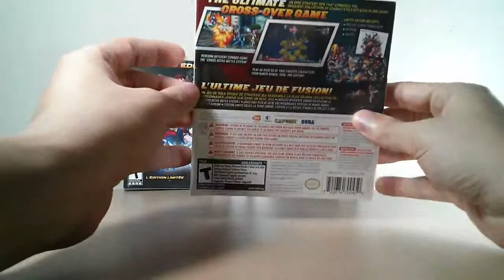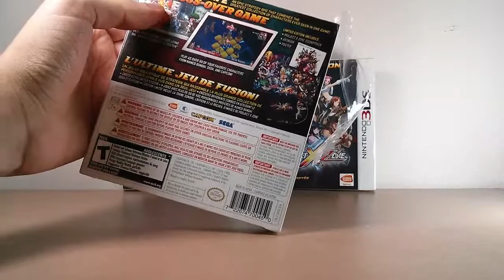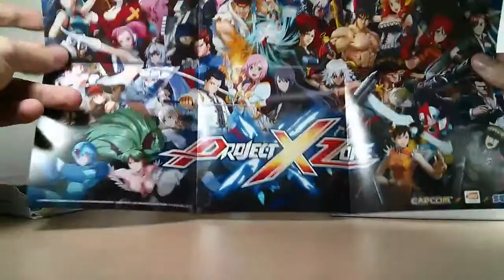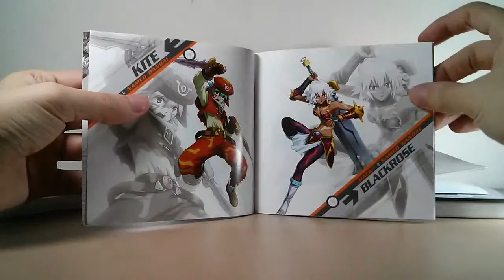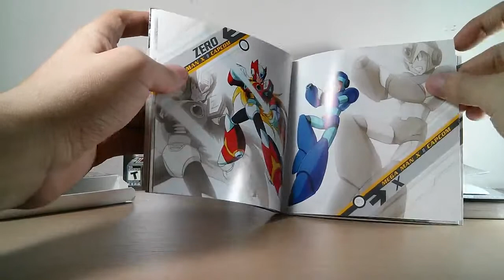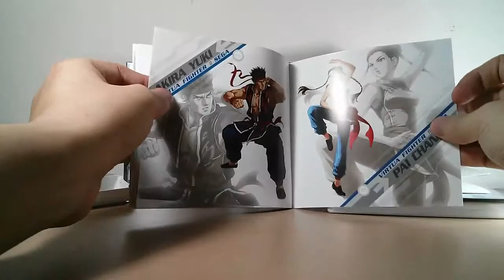Project x Zone 3DS - Edición Limitada Unboxing Español HD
Zaram y sus pulgares te presentan el unboxing de la edición limitada del Project X Zone para Nintendo 3DS

fe de errata* nombre el Tales que no era, mis disculpas.